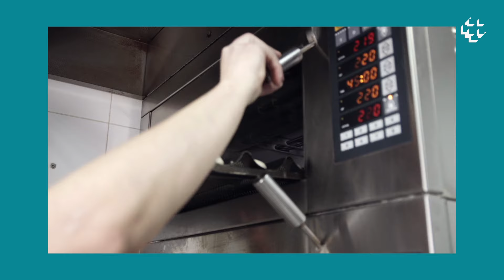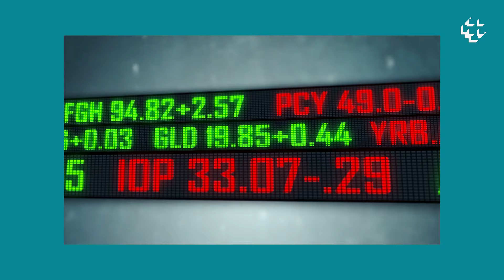BC te Explica #115 - Como o Brasil se Livrou da Dívida Externa Galopante?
O Brasil já teve uma dívida externa tão grande que precisava escolher quem usava os dólares disponíveis no país – e não seria para comprar aquele tênis ou perfume no exterior, né? Sabe como essa crise foi resolvida? Calma, que o BC te explica!

Neste vídeo a gente te conta como foi a crise da dívida externa brasileira, que sufocava o crescimento econômico brasileiro. E explicamos o que foi o Plano Brady, que permitiu ao Brasil e a outros países sair daquele furacão e voltar ao mercado de crédito internacional, um momento tão importante para a economia quanto o próprio Plano Real.